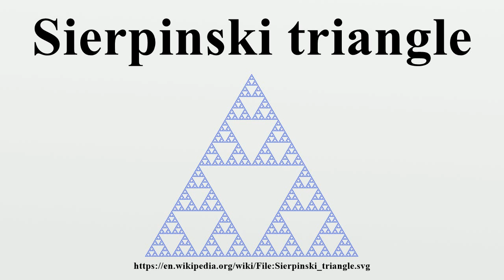Sierpinski triangle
The Sierpinski triangle (also with the original orthography Sierpiński), also called the Sierpinski gasket or the Sierpinski Sieve, is a fractal and attractive fixed set with the overall shape of an equilateral triangle, subdivided recursively into smaller equilateral triangles.Originally constructed as a curve, this is one of the basic examples of self-similar sets, i.e., it is a mathematically generated pattern that can be reproducible at any magnification or reduction.

Image-Copyright-Info
Image-Copyright-Info